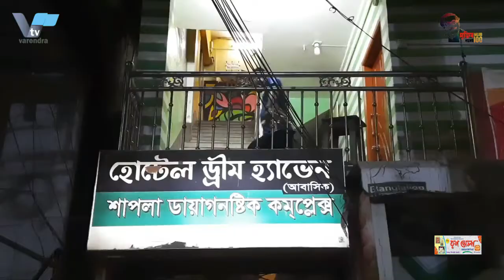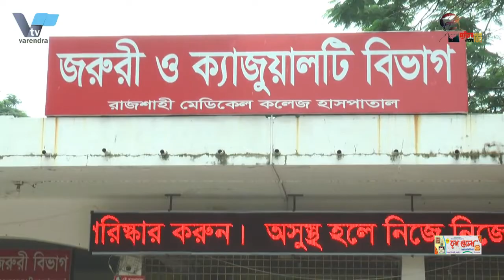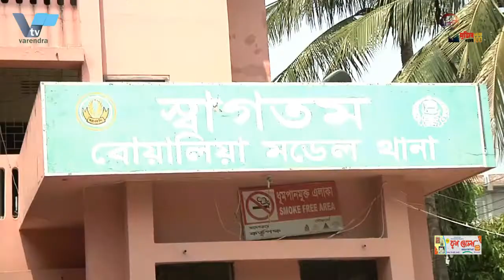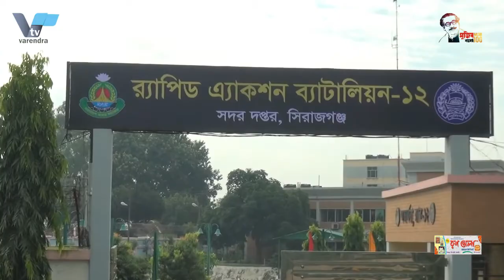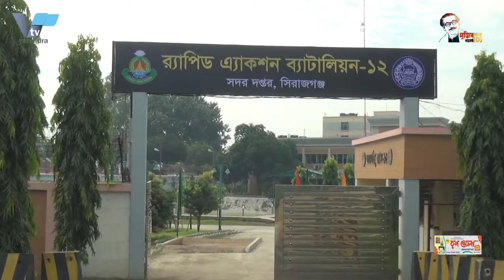৩টি পিস্তলসহ অস্ত্র ব্যবাসায়ীকে গ্রেপ্তার করেছে রার-৫ RAB-5 has arrested an arms dealer with pistols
৩টি পিস্তলসহ অস্ত্র ব্যবাসায়ীকে গ্রেপ্তার করেছে রার-৫ RAB-5 has arrested an arms dealer with pistols

রাজশাহীর গোদাগাড়ীতে অভিযান চালিয়ে তিনটি বিদেশী পিস্তলসহ অস্ত্র ব্যবাসায়ীকে গ্রেপ্তার করেছে রার-৫ ।
রাজশাহীর গোদাগাড়ী উপজেলার বালিয়াঘাট্টা এলাকায় অভিযান চালিয়ে তিনটি বিদেশী পিস্তলসহ  রবিউল ইসলাম নামের এক শীর্ষ অস্ত্র ব্যবাসায়ীকে গ্রেপ্তার করেছে র‌্যাব-৫। গোপন সংবাদেও ভিত্তিতে রবিবার রাত ১২ টার দিকে এ অভিযান চালায় তারা। এ সময় ৭ টি ম্যাগজিন এবং ১৯ রাউন্ড গুলি জব্দ করা হয়। সোমবার এক প্রেস বিজ্ঞপ্তির মাধ্যমে এসব তথ্য জানায় র‌্যাব।
আটক রবিউল চাঁপাইনবাবগঞ্জ জেলার তাহেরপুর গ্রামের শরিফুল ইসলামের ছেলে। র‌্যাব জানায়, রবিবার রাত ১২ টার দিকে দিকে সিপিসি-২, নাটোর ক্যাম্পের র‌্যাব সদস্যরা গোয়েন্দা তথ্যের ভিত্তিতে গোদাগাড়ী উপজেলার বালিয়াঘাট্টা কাশিমপুর এলাকায় র‌্যাব-৫ অধিনায়ক লেঃ কর্ণেল রিয়াজ শাহরিয়ারের নেতৃত্বে একটি অবৈধ অস্ত্র বিরোধী অভিযান পরিচালনা করে। এই সময় তিনটি বিদেশী পিস্তল, ৭টি ম্যাগাজিন, ১৯ রাউন্ড গুলিসহ অস্ত্রকারবারী রবিউল ইসলাম কে গ্রেপ্তার করে। র‌্যাব জানায় , গ্রেফতারকৃত ব্যক্তি একজন অস্ত্র ব্যবসায়ী । প্রাথমিক জিজ্ঞাসাবাদে সে দীর্ঘদিন যাবৎ গোপনে অস্ত্র ক্রয় বিক্রয় করে আসছে বলে স্বিকার করেছে।এই ঘটনায় রাজশাহী জেলার গোদাগাড়ী থানায় অস্ত্র আইনে একটি মামলা দায়ের কারা হয়েছে।

RAB-5 has arrested an arms dealer along with three foreign pistols in a raid at Godagari in Rajshahi.
RAB-5 has arrested a top arms dealer named Rabiul Islam along with three foreign pistols in a raid in Baliaghatta area of ​​Godagari upazila of Rajshahi. They carried out the operation on the basis of secret information at around 12 o'clock on Sunday night. During this time 6 magazines and 19 rounds of ammunition were seized. The RAB said this in a press release on Monday.
The arrested Rabiul is the son of Shariful Islam of Taherpur village in Chapainawabganj district. According to RAB, around 12pm on Sunday, RAB members of CPC-2, Natore Camp conducted an illegal anti-arms operation led by RAB-5 Commander Lt. Col. Riaz Shahriar in Baliaghatta Kashimpur area of ​​Godagari Upazila on the basis of intelligence information. During this time, Rabiul Islam, an arms dealer with three foreign pistols, six magazines and 19 rounds of ammunition, was arrested. According to RAB, the arrested person is an arms dealer. During the preliminary interrogation, he confessed that he had been secretly buying and selling arms for a long time.